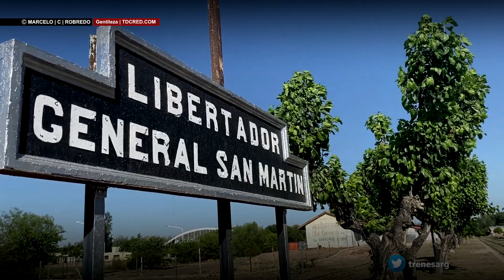INFORME#018 | F.C.G.B. | SIN FECHA DEL TREN A CAPILLA DEL MONTE | NOVEDADES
Gracias a nuestro corresponsal Jorge Dominguez de TDCRED.COM
Por el Informe del paso del tren por esta ciudad!

Compartimos una nota con Lucas Ferrari, un entusiasta y apasionado aficionado a los servicios ferroviarios. Desde su localidad de residencia, Villa Giardino, nos da detalles de que no se han completado las 140 horas obligatorias de test de las formaciones sobre la extensión del nuevo servicio ferreo entre las localidades de Valle Hermoso a Capilla del Monte. Esta información, sale al cruce de la publicación de algunos portales ferroviarios que anticiparon que en pocos días se reinaugurara el tránsito por estos tramos del ramal A1.

Asimismo comenta la fuerte versión, que de iniciarse en septiembre u octubre, los trenes partirán de Valle Hermoso, y solo se detendrían en La Falda y La Cumbre, para culminar en la ciudad Capillense.

Ferrari también nos comparte que ha llegado un importante cargamento de nuevos durmientes de madera, que personal de Trenes Argentinos están reemplazando en tramos de vía entre Dolores y Capilla del Monte.

Cerramos la nota, recordando la iniciativa pionera de varios vecinos, entre ellos Lucas, que cuando era impensado el retorno del tren, realizaron una intensa limpieza de las vías en tramos del jardín de Punilla.

Publicamos fotos y videos que complementan la info de este artículo.

Les dejo el DOCUMENTAL realizado sobre la recuperación del Ramal A1

Equipo
GPU: GeForce GTX 3070
CPU: Intel(R) Core(TM) i7-6700K CPU @ 4.00GHz
Memoria: 16 GB RAM (15.93 GB RAM libre)
Resolución actual: 1920 x 1080, 60Hz